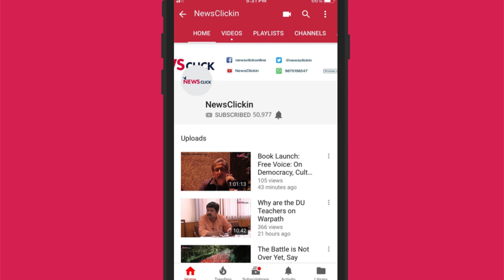“There is a Kind of Poetry in the Indian Constitution”: Saeed Mirza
After the release of his latest book, Memory in the Age of Amnesia, Saeed Mirza sits down to talk with Souradeep Roy, member of the editorial collective of the Indian Writers’ Forum. In the second part of the interview, Mirza recalls how the spirit of questioning nationalism had begun during the Vietnam war, when the anti-war supporters refused to be drafted in the US army. He also talks of his childhood and the idea of India that he was brought up with. The spirit of India he grew up with has found expression in the campus protests across India, and also in the protests by writers, filmmakers, and artists. “The genie is out of the bottle”, he says, “and it cannot be brought back.”